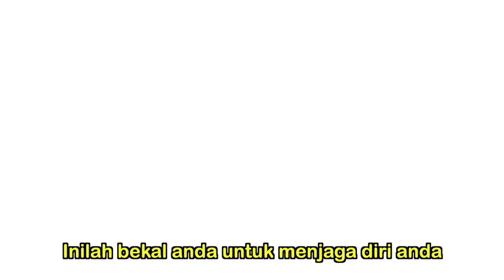Hati Yang Gembira Adalah Obat - Remaja Tampubolon